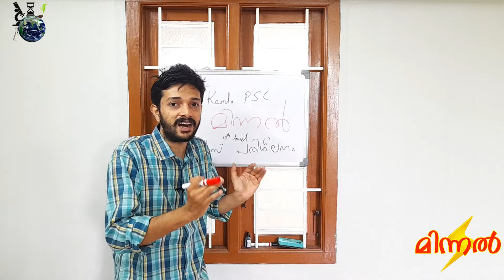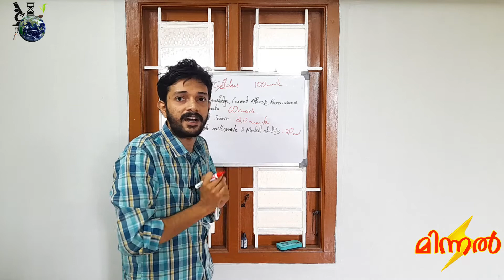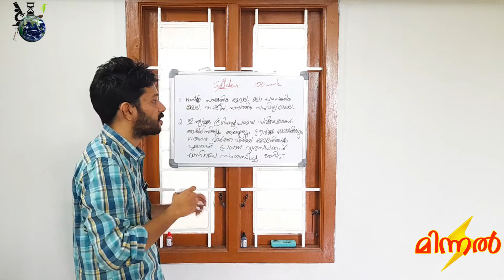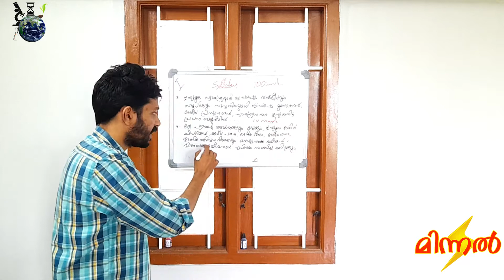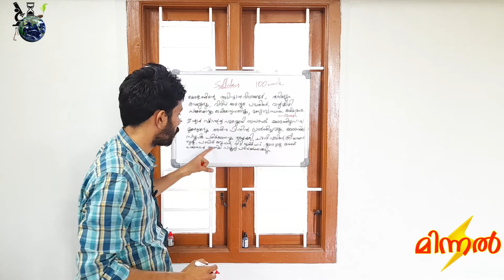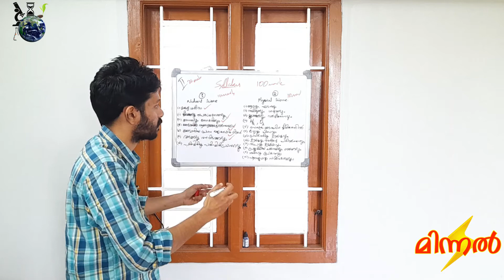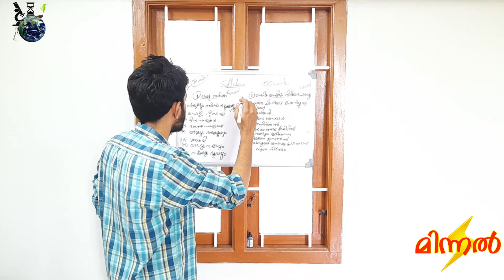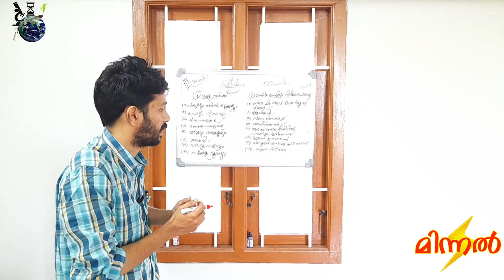കേരളാ പി എസ് സി പ്രിലിമിനറി പരീക്ഷ മിന്നൽ പരിശീലനം| Kerala PSC Prelims Minnal Preparations| Syllabus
Inspiring Living World
ജീവലോകം
SKB

Video Courtesy
Samsung A7
Boya
hp
Boat
OBS Studio
Wondershare Filmora
Adobe photoshop